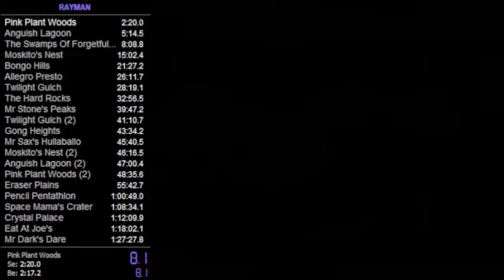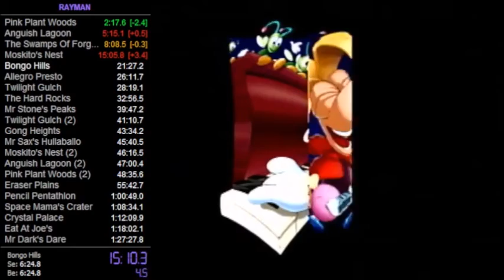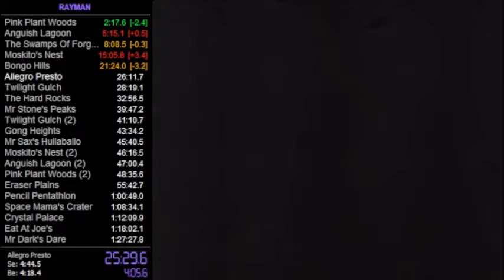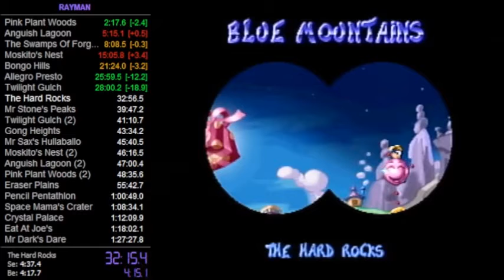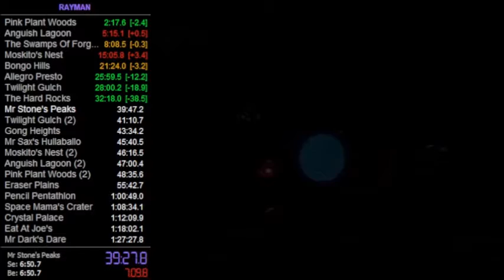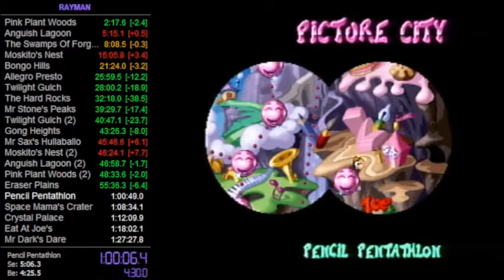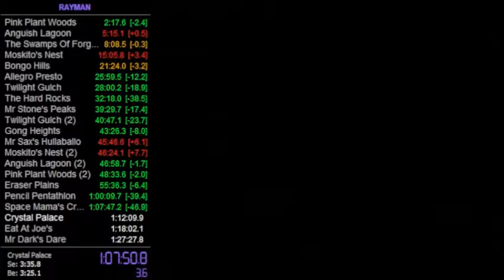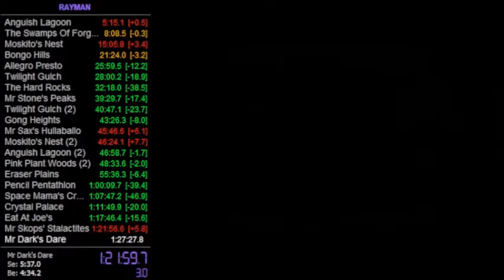Rayman Speedrun 1:26:55